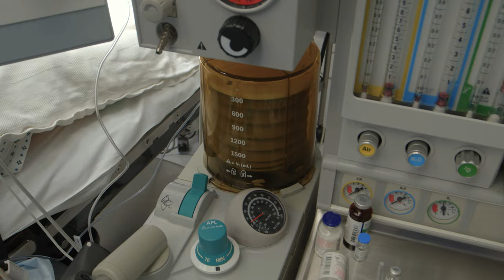Patient Story: Winfield Martin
We were contracted by Eppley Plastic Surgery to produce a number of videos surrounding a custom jaw wrap surgery. This particular video follows the patient, Winfield Martin, from his final consultation through his surgery, and includes interviews with both the patient and the surgeon, Dr. Barry Eppley. This surgery also had an unexpected twist!